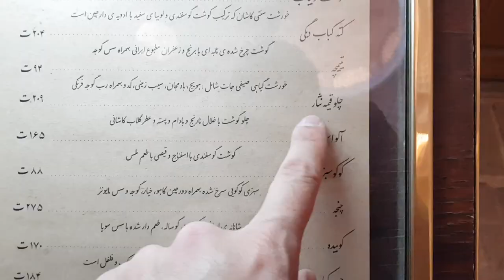Eating in Saraye Ameriha Restaurant | Hoomzi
In this video, I will show you a very special restaurant in Kashan and try its food. This restaurant is located in the Ameriha Hotel.

About Hoomzi:

In this channel I will show you the real Iran and the beautiful places that you do not know about.

Hooman